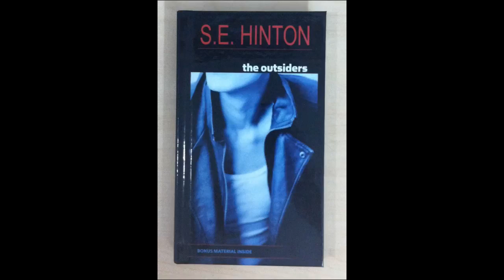The Outsiders - Book Trailer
This is a book trailer on a book called " The Outsiders" by S.E. Hinton